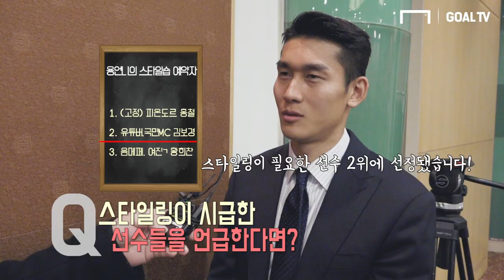2019 K리그 시상식 최고의 패션왕은 누구? [GOAL LIVE]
한해 농사를 마무리 짓는 순간! 2019 K리그 시상식!
최고의 패션왕은 누구일까요? 여러분이 직접 선정해주세요!

 - 인터뷰 : 서호정 기자
 - 촬영/편집 : 류보형 PD